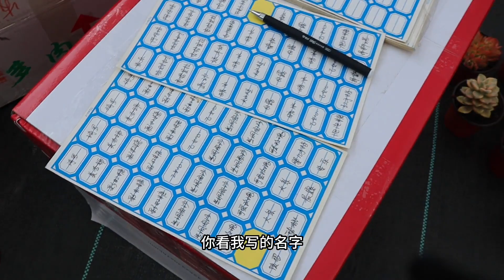六一大宝说想送同学多肉，小愿望必须满足，看到结果一切都值了